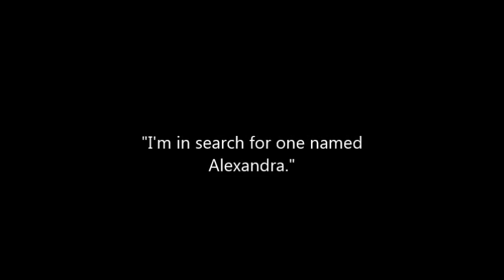The Dragon Prince Trailer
A trailer I made for Wattpad user @GJMitchell's book The Dragon Prince.